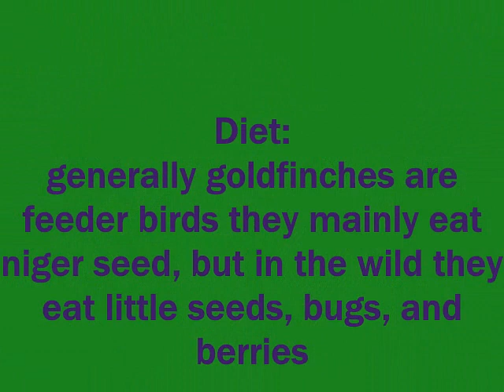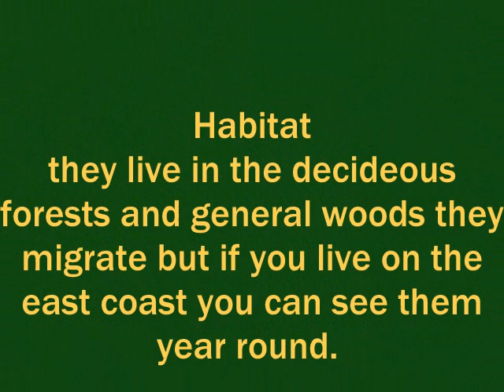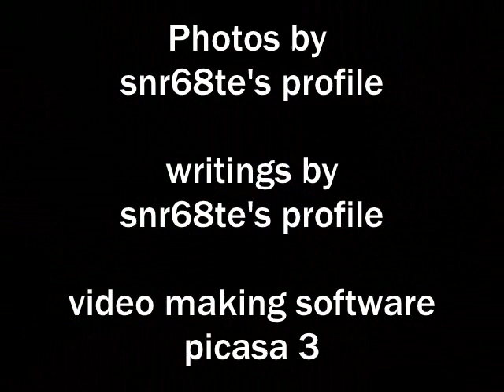The GoldFinch (Short Documentary)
info and pictures on the  Lesser Goldfinch.
fact sheet

Cool Facts
American Goldfinches are the only finch that molts its body feathers twice a year, once in late winter and again in late summer. The brightening yellow of male goldfinches each spring is one welcome mark of approaching warm months.
American Goldfinches breed later than most North American birds. They wait to nest until June or July when milkweed, thistle, and other plants have produced their fibrous seeds, which goldfinches incorporate into their nests and also feed their young.
Goldfinches are among the strictest vegetarians in the bird world, selecting an entirely vegetable diet and only inadvertently swallowing an occasional insect.
When Brown-headed Cowbirds lay eggs in an American Goldfinch nest, the cowbird egg may hatch but the nestling seldom survives longer than three days. The cowbird chick simply cant survive on the all-seed diet that goldfinches feed their young.
Goldfinchs move south in winter following a pattern that seems to coincide with regions where the minimum January temperature is no colder than 0 degrees Fahrenheit on average.
As of May 2007, the oldest known American Goldfinch was 10 years 5 months old.
Paired-up goldfinches make virtually identical flight calls; goldfinches may be able to distinguish members of various pairs by these calls.
Habitat

Open Woodland
Weedy fields, open floodplains, and other overgrown areas, particularly with sunflower, aster, and thistle plants for food and some shrubs and trees for nesting. Goldfinches are also common in suburbs, parks, and backyards.

Food

Seeds
Goldfinches eat seeds almost exclusively. Main types include seeds from composite plants (in the family Asteraceae: sunflowers, thistle, asters, etc.), grasses, and trees such as alder, birch, western red cedar, and elm. At feeders prefers nyjer and sunflower.

Nesting
Nesting Facts

Clutch Size
27 eggs
Egg Length
0.60.7 in
1.621.69 cm
Egg Width
0.50.5 in
1.21.3 cm
Incubation Period
1214 days
Nestling Period
1117 days
Egg Description
Pale bluish white, sometimes with small faint brown spots around large end.
Condition at Hatching
Helpless, with wisps of grayish down.
Nest Description

The nest is an open cup of rootlets and plant fibers lined with plant down, often woven so tightly that it can hold water. The female lashes the foundation to supporting branches using spider silk, and makes a downy lining often using the fluffy pappus material taken from the same types of seedheads that goldfinches so commonly feed on. It takes the female about 6 days to build the nest. The finished nest is about 3 inches across on the outside and 2-4.5 inches high.

Nest Placement

Shrub
Male and female move around together to choose a suitable nest site. The female builds the nest, usually in a shrub or sapling in a fairly open setting rather than in forest interior. The nest is often built high in a shrub, where two or three vertical branches join; usually shaded by leaves of clusters of needles from above, but often open and visible from below.

© René Corado / WFVZ
© René Corado / WFVZ
Back to Top
Behavior

Foliage Gleaner
American Goldfinches are active, acrobatic finches that balance on the seedheads of thistles, dandelions, and other plants to pluck seeds. They have a bouncy flight during which they frequently make their po-ta-to-chip calls. Although males sing exuberantly during spring, pairs do not nest until mid-summer, when thistles and other weeds have gone to seed. Goldfinches do not join other songbirds mobbing predators.